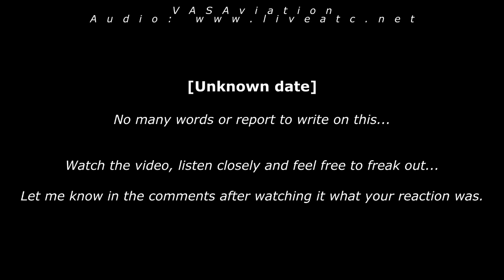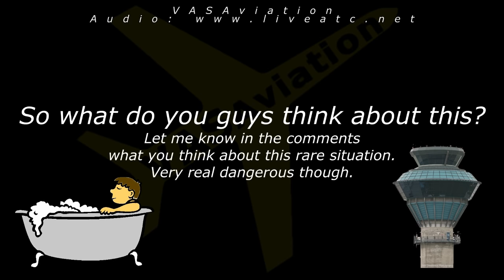[RARE ATC] Unknown guy talks ATC from his BATHTUB...?¿?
Write in the comments about your reaction on this...